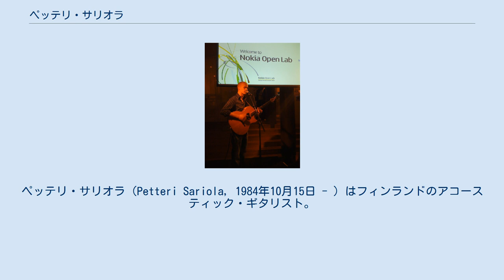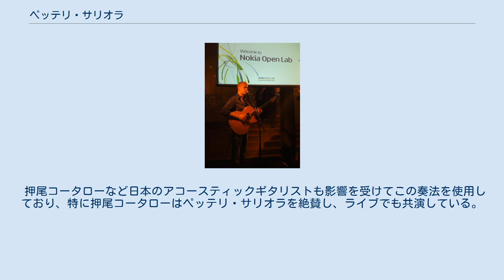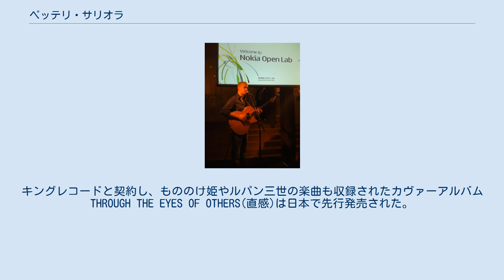ペッテリ・サリオラ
ペッテリ・サリオラ（Petteri Sariola, 1984年10月15日 - ）はフィンランドのアコースティック・ギタリスト。
スラム奏法と呼ばれる演奏方法を編み出し、押尾コータローにも影響を与えた。
自身のバンドDEAD SIRIUS 3000としても活動している。
 1984年、フィンランド生まれ。
ヘルシンキ郊外のエスポーで五代続く音楽一家に生まれる。
7歳の時にクラシックギターを始めるが、マイケル・ジャクソンの音楽に出会い、ポップスやロックを好むようになる。
そのためバンドを組みエレキギター、ベース、ドラムを一通り経験する。
 その後、マイケル・ヘッジスの影響を受け、アコースティックギターの特殊奏法に目覚める。
そのため彼の楽曲はオープン・チューニングやスラップ、タッピングなどを駆使したものが多い。
 また、ベースのスラップ奏法、アコースティックギターのボディを叩くヒッティングを取り入れ、それらを組み合わることによって、ドラムのバス、スネアの様な音を出しつつギターを弾くスタイル、いわゆるスラム奏法を確立した。
彼はこれをスラム奏法と名付けており、youtubeでもその奏法による楽曲と演奏方法を公開している。
 押尾コータローなど日本のアコースティックギタリストも影響を受けてこの奏法を使用しており、特に押尾コータローはペッテリ・サリオラを絶賛し、ライブでも共演している。
 楽曲はインストゥルメンタルのみならず、自身でヴォーカルを取る歌も多く、作詞作曲ともに手がける。
 近年はPetteri Sariola(Gt&Vo)、Tapio Backlund(Ba)、Jukka Backlund(Drums&Key)でバンドを結成し、DEAD SIRIUS 3000としても活動している。
キングレコードと契約し、もののけ姫やルパン三世の楽曲も収録されたカヴァーアルバムTHROUGH THE EYES OF OTHERS(直感)は日本で先行発売された。